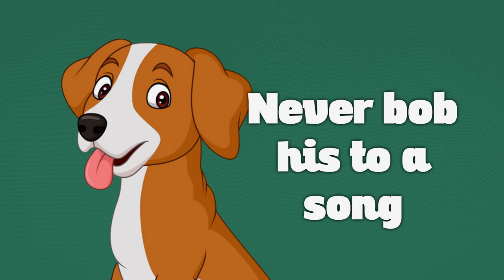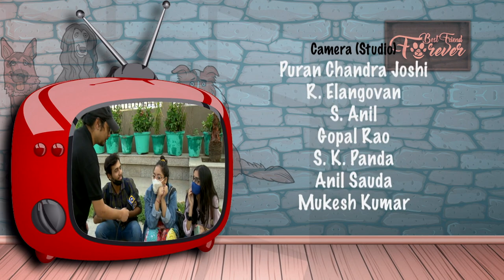Best Friend Forever/Pet show/Episode #24 / Choose Right Shampoo for Pets/ Sulphate free shampoos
@PetSeries BESTFRIENDFOREVER is LIVE Phone in Show Every Sunday 7 pm on DD National and Repeat 2 Pm on DD National.

The programme guides the pet lovers about: How to take care of your pet, Food Nutrition and Training about the pets and the vaccination and other related issues concerning pets.

Topic of the Episode: Choose Right kind of shampoo for your Dogs and cats

In this episode, our Experts are Dr Anoop Kumar, Vet Expert and Sh Naresh Teneja , Pet Product Expert (PetLover).
We have interesting public reaction on Pet Shampoo
MythBuster for “Cockatoos can Dance”.